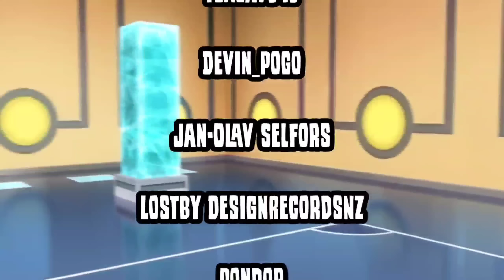Level 51 Pachirisu rank #1 in GO Battle League Summer Cup for Pokemon GO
Pachirisu is rank #1 in Summer Cup so let's see why

Current microphone